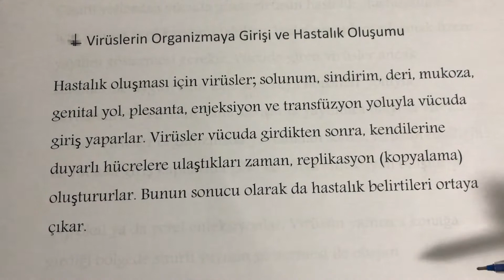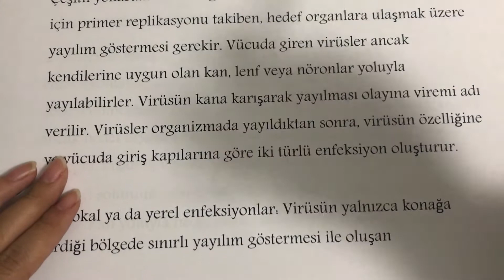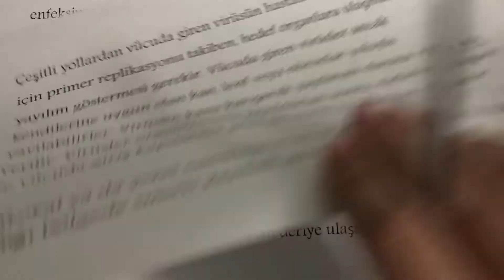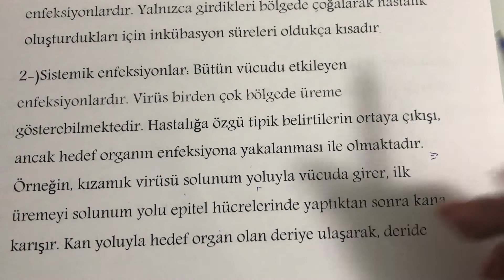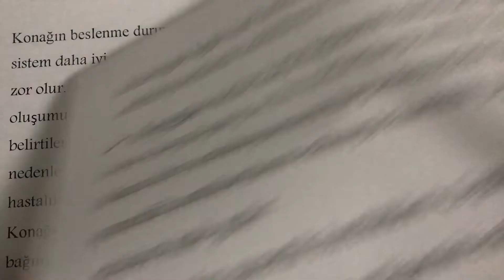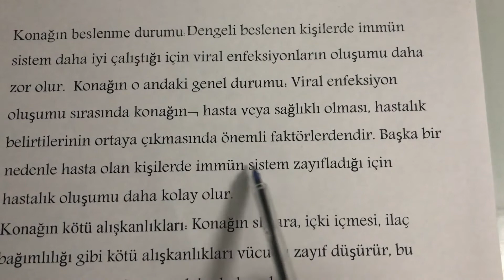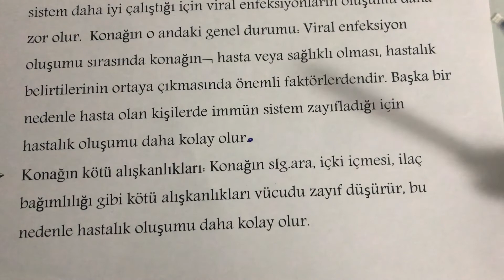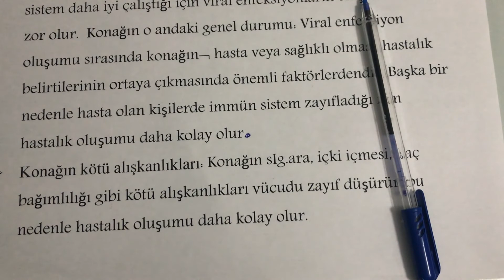11. SINIF ENFEKSİYON HASTALIKLARI(3) VİRÜSLER